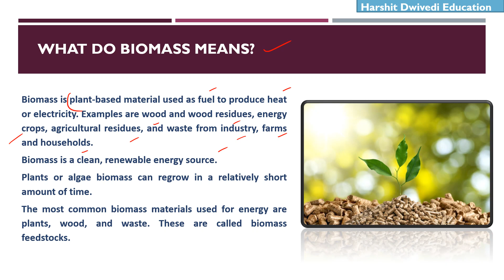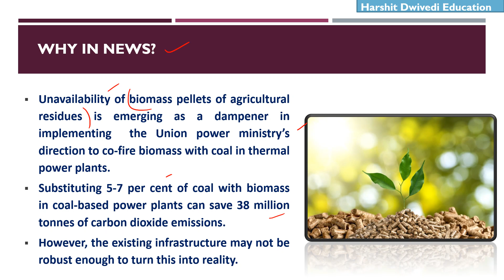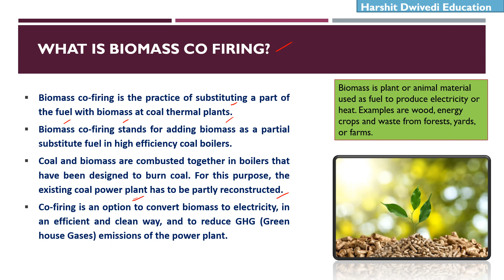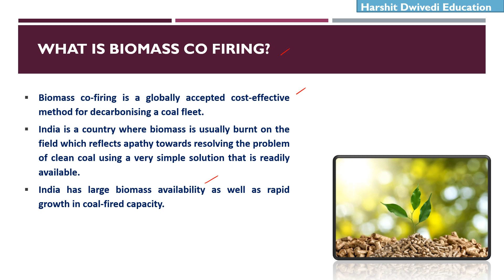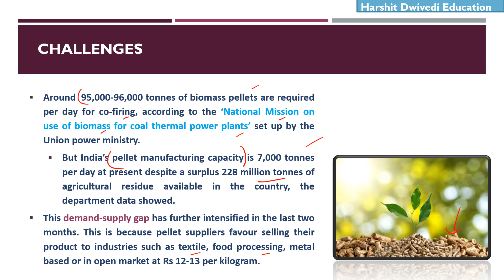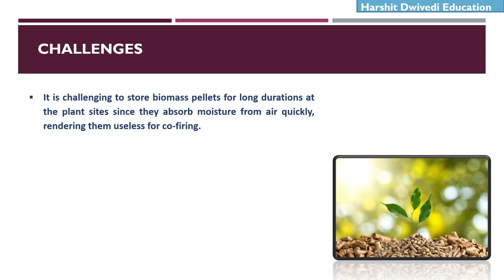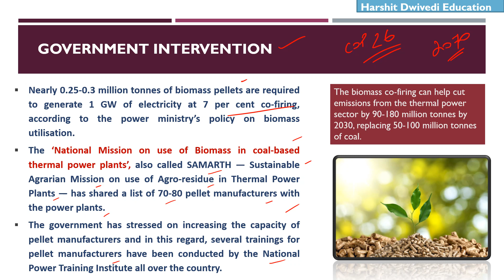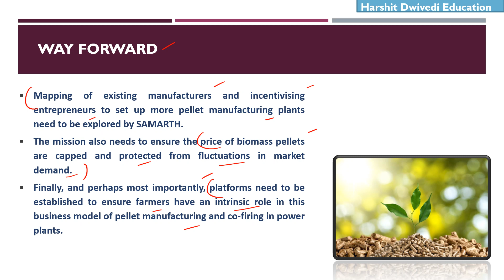What is Biomass Co-firing ? How much Biomass co-firing is done in Indian coal fired power plants ?